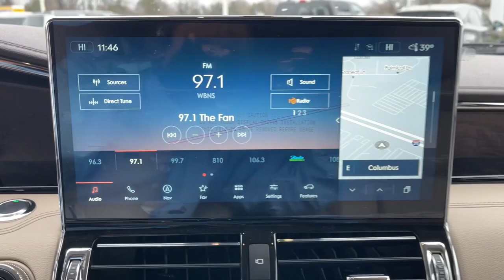2023 Lincoln Navigator Lancaster, Delaware, Columbus, Powell, Dublin, OH G23235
Diamond Red Tri-Coat New 2023 Lincoln Navigator Reserve available in Lancaster, Ohio at Bob Boyd Lincoln of Columbus. Servicing the Delaware, Columbus, Powell, Dublin, OH area.

2445 Billingsley Rd.